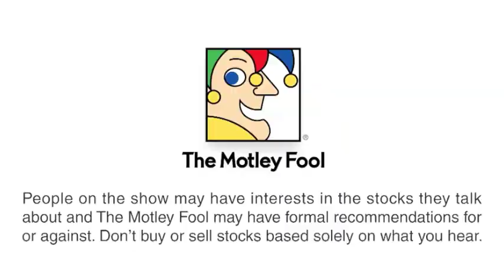Is Leasing a Car Smarter Than Buying?